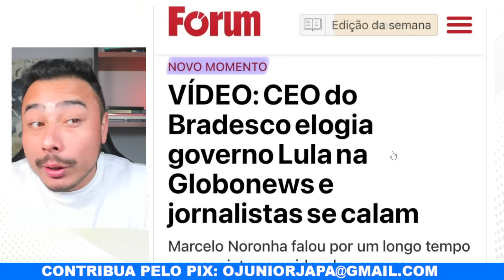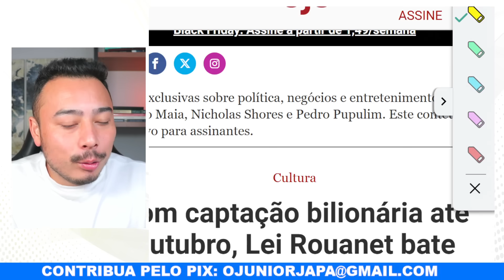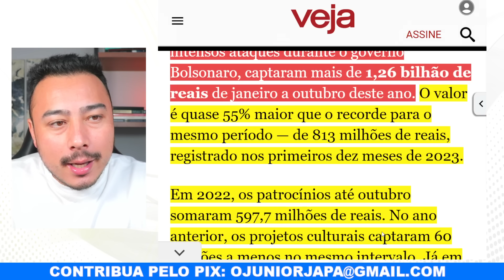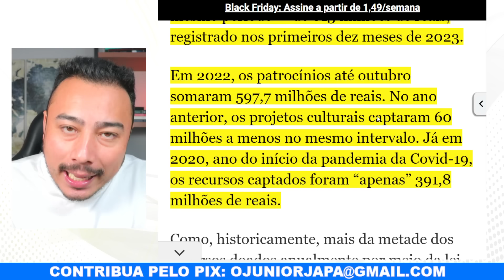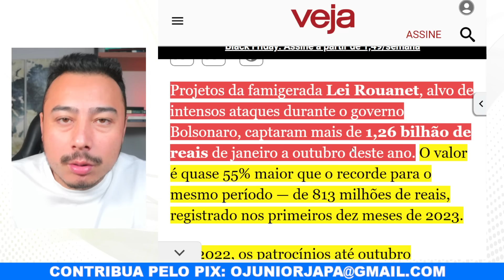Barraco na Globo: Comentarista lacradora briga com Demétrio Magnoli e passa vexame